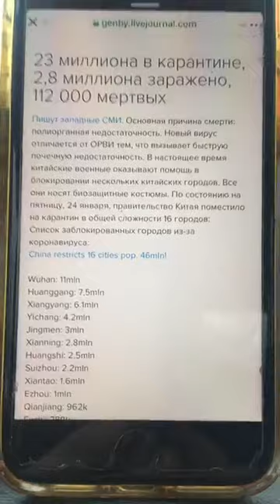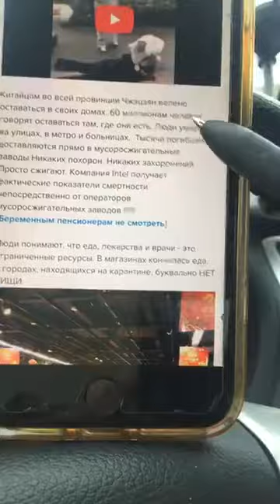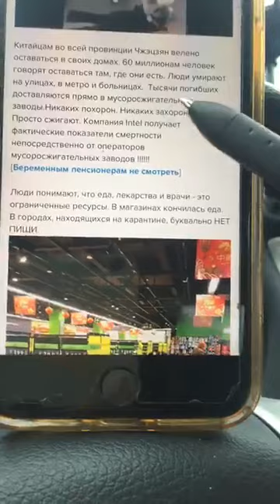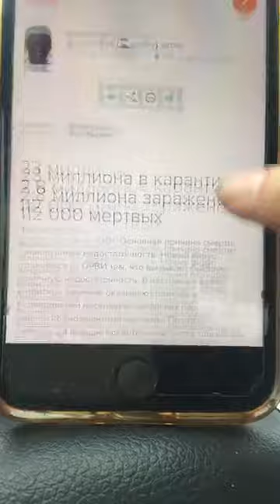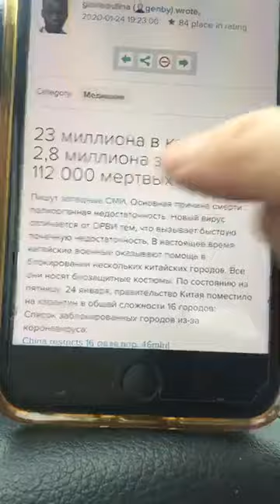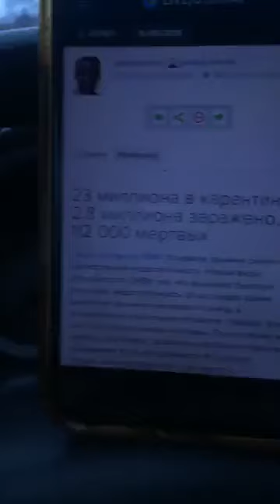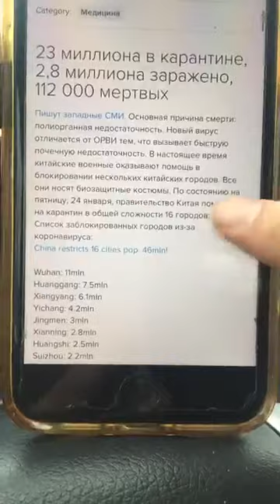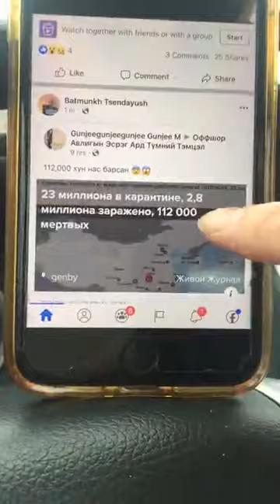Коронавирус-н талаар тайлбарыг өгч байна. Coronavirus. Total 112,000 people died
Сэрэмжлүүлэг хүргэж байна.